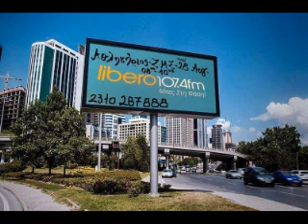Αθλητήριος 18-06-20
Η εκπομπή "Αθλητήριος (ΖΜΣ)" στον Libero 107,4 με τον Κωστή Τσατσαρό